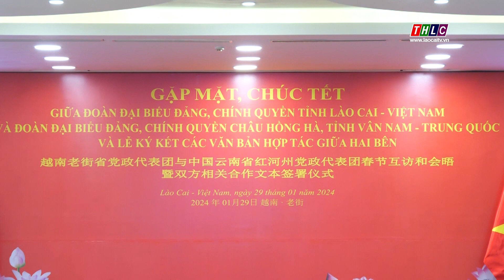Gặp mặt chúc tết giữa Đoàn đại biểu tỉnh Lào Cai và châu Hồng Hà, tỉnh Vân Nam (Trung Quốc) | THLC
Laocaitv.vn - Trong Chương trình giao lưu văn nghệ Chào xuân qua biên giới và Liên hoan Nhân dân biên giới Việt Nam - Trung Quốc năm 2024, trong 2 ngày 29 và 30/1/2024 sẽ diễn ra nhiều hoạt động giao lưu, hợp tác kinh tế, văn hóa giữa tỉnh Lào Cai và châu Hồng Hà, tỉnh Vân Nam (Trung Quốc).